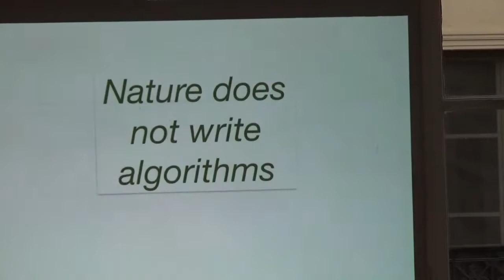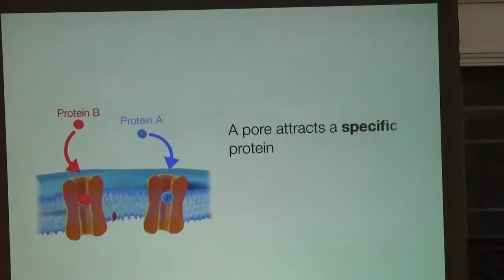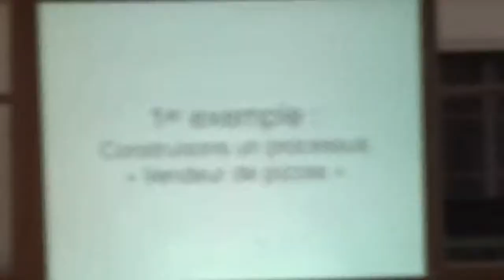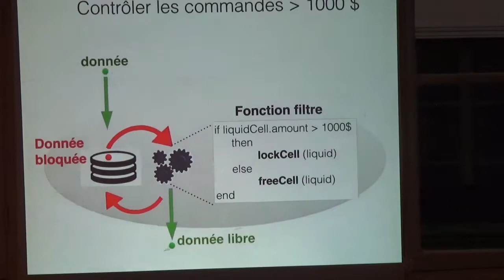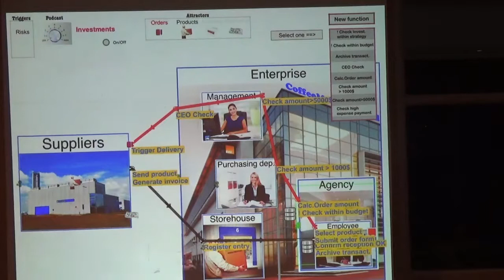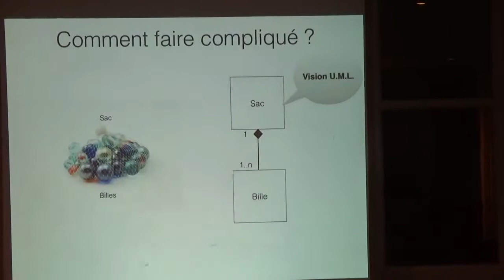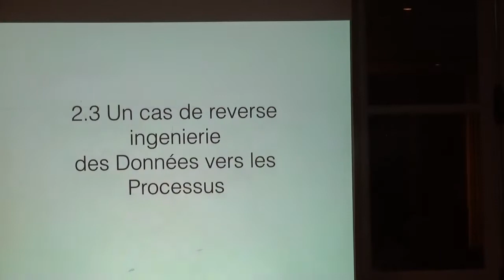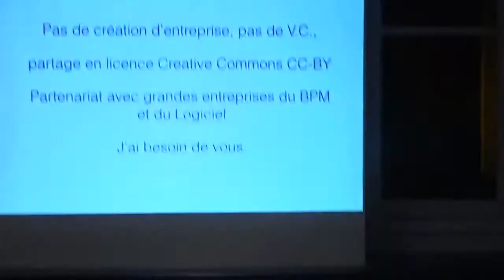Nature et algorithmes Léon Lévy - 18 septembre 2018